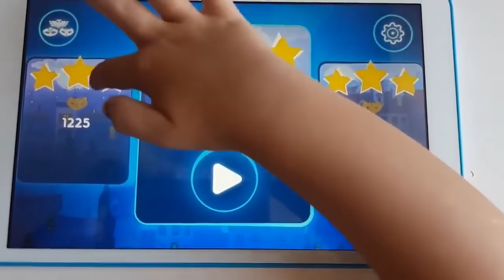سلسلة قصص مضحكة مع حراء !! سلسلة من القصص الشيقة مع والدة هيرا وأبيها